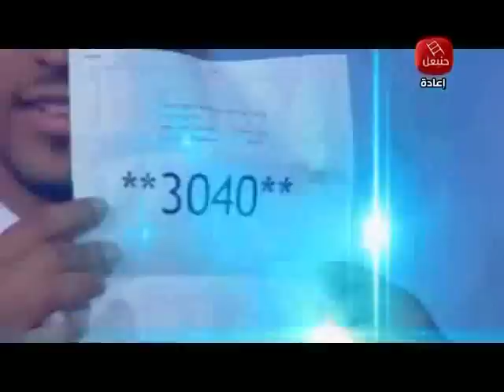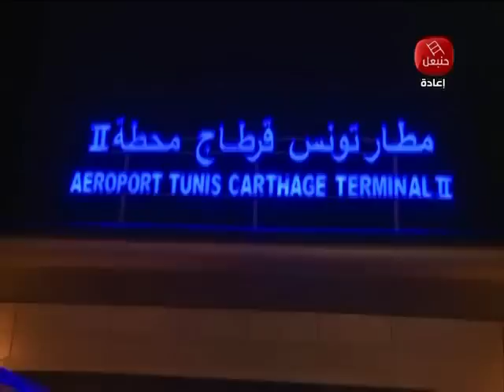Hadath - L’Espérance remporte le titre de champion des clubs arabes (Finale EST vs Faisaly 3-2)